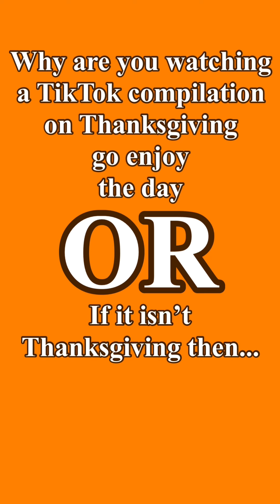Band TikToks That Motivate You To March Bari Sax Without A Neck Strap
Hey if you want to learn more about the BLM Movement or want to sign petition for support of the movement check out this

The creators are coming soon